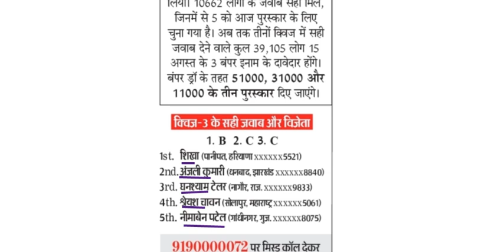Aao Jane Apna Bharat Quiz for 04 August 2022 || दैनिक भास्‍कर क्विज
यह ‘आओ जानें अपना भारत’ क्विज (Aao Jane Apna Bharat Quiz for 3 August 2022) कॉन्टेस्ट दैनिक भास्कर के पाठकों के लिए हैं। भास्कर के कर्मचारी, परिवार और एजेंट इस कॉन्टेस्ट में भाग नहीं ले सकेंगे। प्रतियोगिता से संबंधित सभी अधिकार दैनिक भास्कर के पास सुरक्षित हैं। वाद-विवाद का हल भोपाल न्यायालय के अधीन होगा।  क्विज का यह ऑनलाइन लिंक सुबह 6.00 बजे से रात 8 बजे तक खुला रहेगा।

आजादी के 75 साल के उत्सव के तहत ‘आओ जानें अपना भारत’ क्विज में हिस्सा लेकर नॉलेज बढ़ाएं। साथ ही 14 अगस्त तक रोज 11000, 5100, 3100, 2100 और 1100 रु मूल्य के 5 इनाम जीतनेे का मौका। सही जवाब देने वालों में से लाटरी पद्धति से रोज 5 विजेता चुने जाएंगे। यही नहीं, सही जवाब देने वाले सभी प्रतिभागी 15 अगस्त के बंपर ड्रा में भी शामिल होंगे।
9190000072 पर मिस्ड कॉल देकर क्विज में आप आसानी से शामिल हो सकते हैं

1. भारत में सबसे ज्यादा दूध किस राज्य में उत्पादित होता है?
A. पंजाब B. हरियाणा C. उत्तर प्रदेश
2. भारत की सबसे पुरानी फुटबॉल प्रतियोगिता कौन सी है?
A. डूरंड कप B. डी.सी.एम. ट्रॉफी
C. आईएफए शील्ड
3. इनमें से भारत से सर्वाधिक निर्यात किसका है?
A. आलू B. भिन्डी C. प्याज